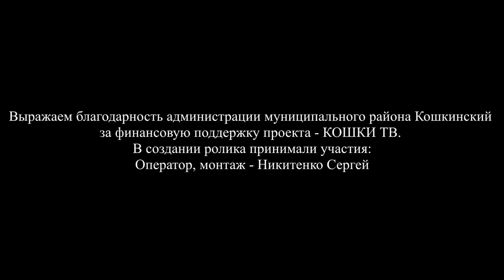Доклад Морозова В.П. часть 2